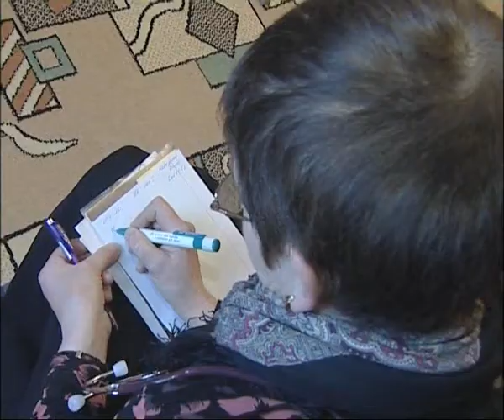"Параллельная жизнь" - Что происходит в детских садах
Смотрите на канале "100 ТВ".
Утром 3-х летний Дима как обычно пошел в садик. Живой и здоровый. Вечером его отдали маме с выбитыми передними зубами и в синяках. По словам воспитательницы, ребенок неудачно упал. Правда, произошло это утром, но маме даже не позвонили. Просто отстирали от крови вещи мальчика. Что на самом деле происходит с нашими детьми в детских садах? Кто и как обеспечит их безопасность?